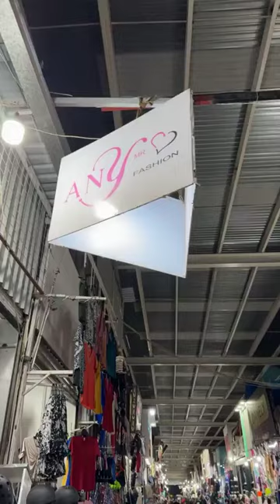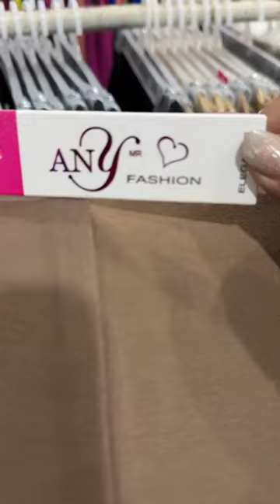𝐀𝐍𝐘 𝐅𝐀𝐒𝐇𝐈𝐎𝐍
Somos fabricantes de  moda, ropa elegante y de excelente calidad todos nuestros diseños están confeccionados en variedad de colores y tallas.
Super precios para nuestros clientes mayoristas. 💲
Linea de atención
📍Visita nuestras tiendas en plaza Texticuitzeo, en el pasillo 6 local 183 y 184